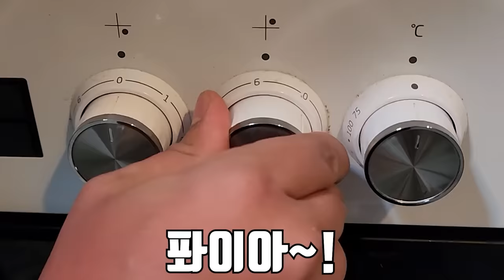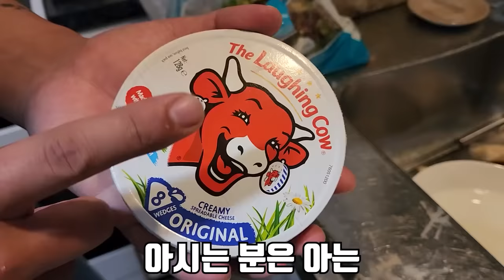뉴질랜드 구멍치기 낚시는 횟감이 미친듯이 쏟아집니다..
오늘은 뉴질랜드에서 구멍치기 낚시를 해봤습니다!
한국과는 다르게 한 구멍에서 진짜 미친듯이 횟감이 나오니까
너무 재밌었습니다!
여러분들도 뉴질랜드 가시면 꼭 해보시길 바랍니다!
라랑해요!!